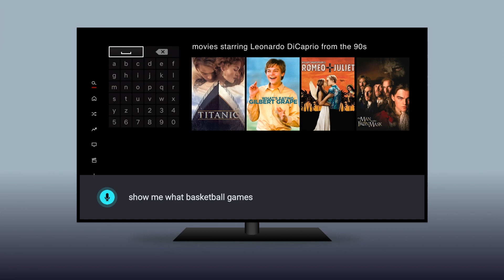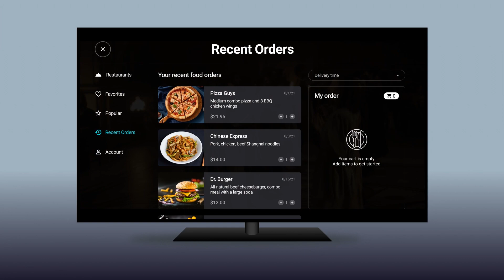SoundHound Inc. and Netflix Partner to Voice-Enable RDK-Based Set-Top Boxes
SoundHound Inc. and Netflix have partnered to provide a voice AI interface for Netflix's Da Vinci Reference Design Kit (RDK) solution. The addition of a voice user interface allows operators to provide more convenient, easier, and hands-free experiences for their subscribers without the need to develop a voice solution on their own—thereby reducing time-to-market and costs.

Through the new solution, end users can easily navigate their watching experience by say making queries like:

"Show me funny TV shows on Netflix"
"Find movies starring Leonardo DiCaprio" and "Only show ones from the 1990s"
"Play The Witcher instead"
"Go to minute 22"

In addition, users will be able to access their set-top box for voice commerce, such as ordering food or controlling other devices in the home by saying things like:

"I want to order a pizza"
"Turn down the family room lights"
"Who’s at the front door?"